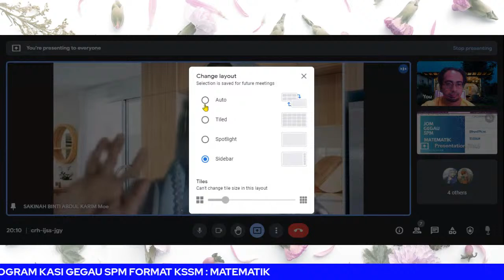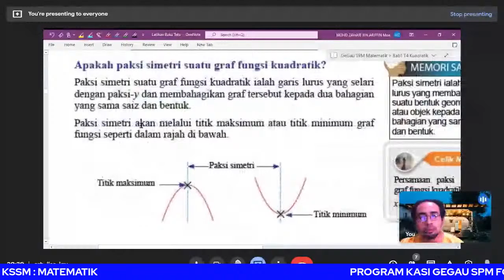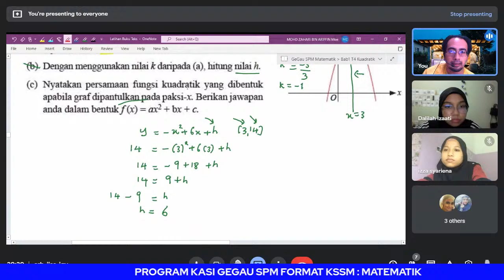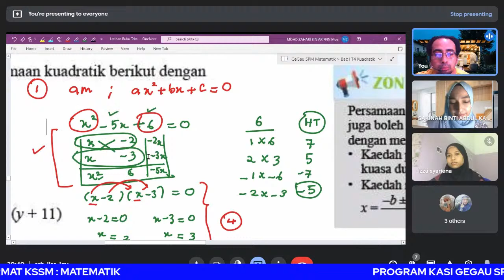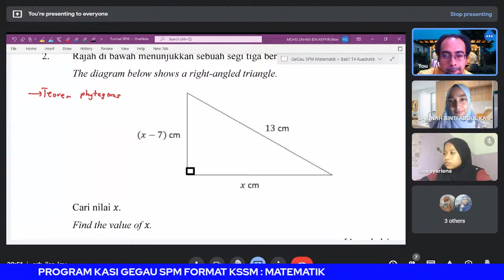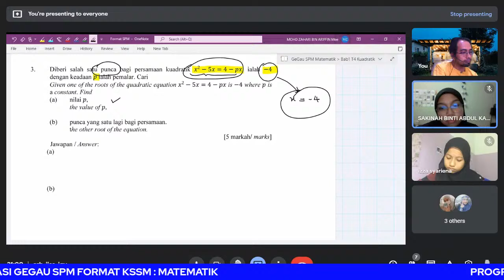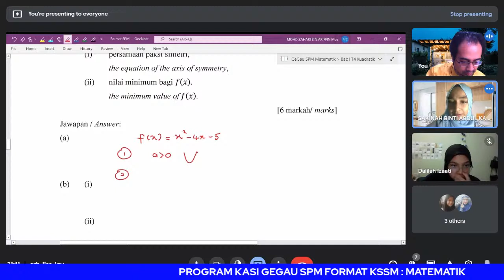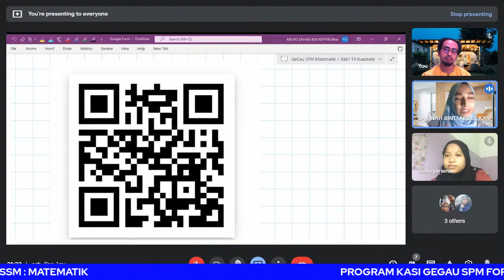Program Kasi Gegau SPM : Matematik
Program Kasi Gegau SPM
SPM FORMAT KSSM
PPD Melaka Tengah